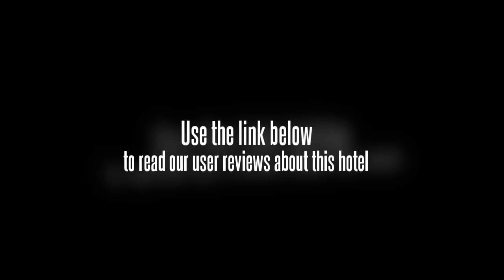Golden Elephant Hotel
Guests of the Golden Elephant Hotel can enjoy a location that is near Hill Park and the Li River. The hotel is nearby to many of Gulinâ€™s attractions, entertainment venues, restaurants, and businesses. The Golden Elephant Hotel is about forty minutes from the international airport, and it is a five minute drive from the nearest railway station. Guests can easily drive around town or take regional trips on the train.

The seventy-three guest rooms of this hotel offer modern amenities like cable and satellite televisions, direct-dial telephones with international calling capabilities, and air conditioning. All of the Golden Elephant Hotelâ€™s rooms is comfortable and is outfitted in a modern style.

Guests of this hotel can enjoy modern amenities like a sauna and a karaoke room. Guest can relax at the hotelâ€™s on-site bar, which offers plenty of drink options, or they can get work done at the on-site business center, which offers express mail services. Besides this, guests of the Golden Elephant Hotel can enjoy food in one of the hotelâ€™s restaurants, one of which serves Korean food and the other of which serves Western cuisine.